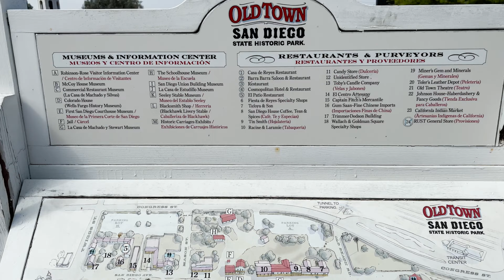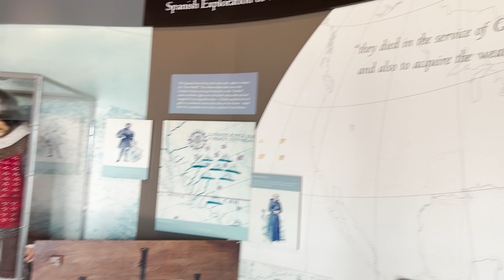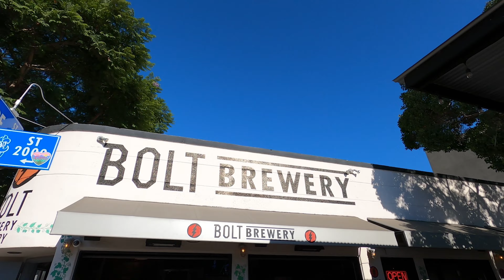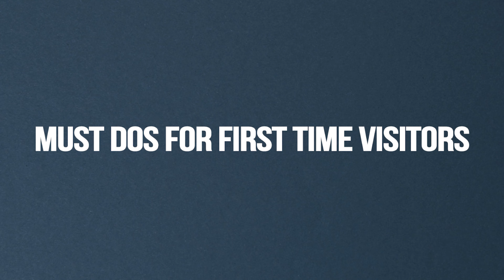11 Things to Do in San Diego, California | Where to Stay + What to Expect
If you're traveling to San Diego, California and looking for things to do, we've got you covered. We love San Diego as much as Ron Burgundy, so we lay out our favorite activities, best places to stay, and what first timers shouldn't miss out on. Here are 11 Things to Do in San Diego, California.

00:00 Things to Do - San Diego, California
00:43 Know Before You Go - San Diego, California
01:31 11 Things to Do - San Diego, California
06:36 Where to Stay - San Diego, California
08:37 Money Saving Tip - San Diego, California
08:53 Must Dos for First Time Visitors - San Diego, California

San Diego

San Diego is a city located in Southern California, United States. It is the second-largest city in California, with a population of over 1.4 million people. San Diego is known for its beautiful beaches, mild climate, and diverse culture.

The city is home to several notable attractions, including Balboa Park, which is home to several museums, gardens, and the San Diego Zoo. Other popular attractions include the USS Midway Museum, the San Diego Museum of Art, and the Gaslamp Quarter, which is a historic district filled with restaurants, bars, and shops. San Diego is also known for its numerous beaches, such as La Jolla Cove, Coronado Beach, and Pacific Beach.

The city is also home to several universities, including the University of California, San Diego, San Diego State University, and the University of San Diego. The economy of San Diego is primarily driven by the military, tourism, and biotechnology industries.

Hotels
Hotel Del Coronado